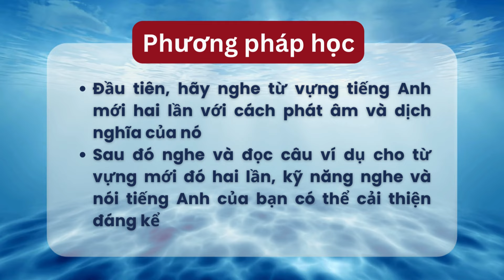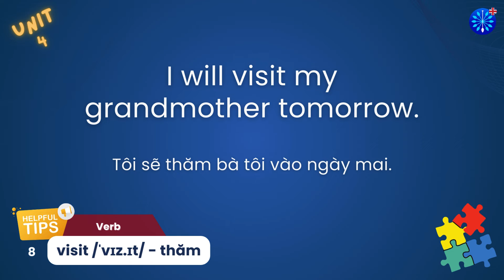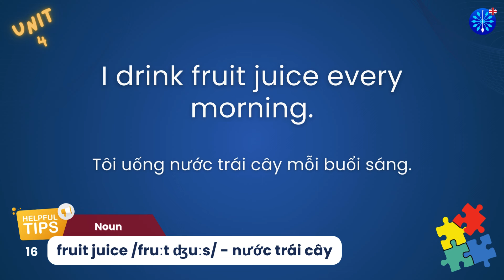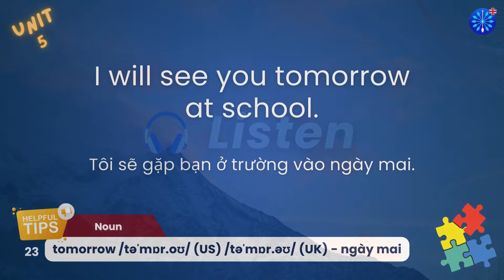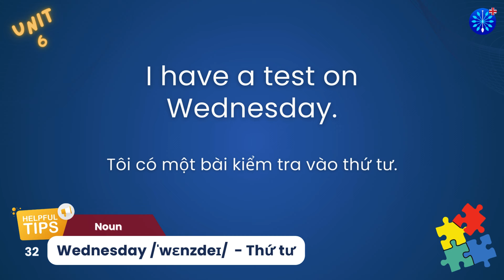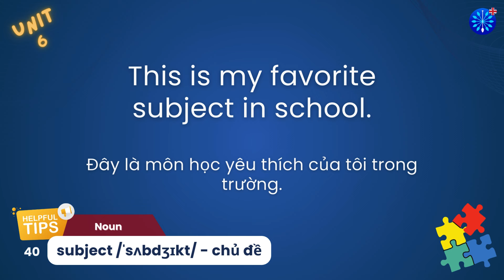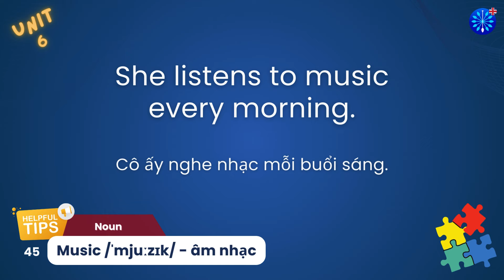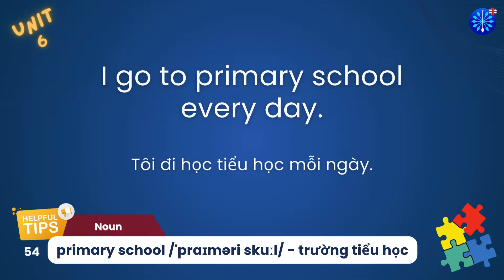English | Tiếng Anh 05 Unit 04-06 Đồng bộ với Global Success | Word & Examples | Nghe Nói thành thạo